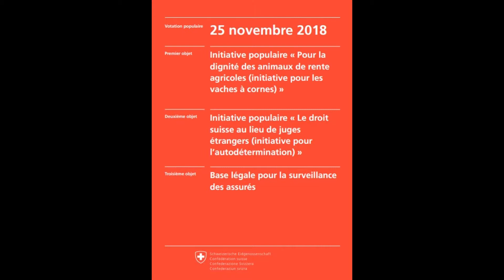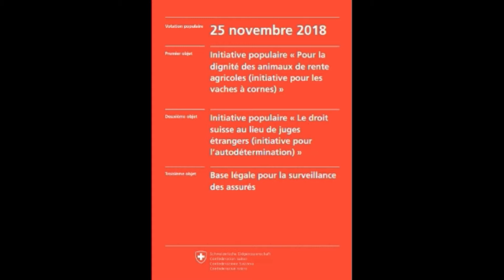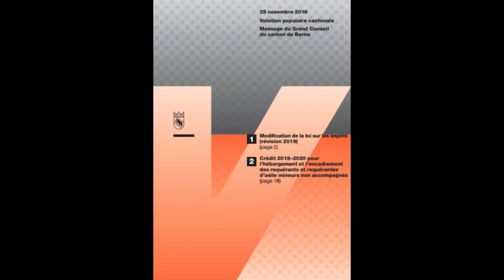Sujets soumis en votation le 25 novembre 2018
1) Trois sujets au niveau fédéral.

Mon article dans le temps "Initiative pour l'autodétermination: le blues d'un citoyen"

2) Deux sujets cantonaux dans le canton de Berne

3) Eventuellement des sujets communaux
Par exemple 4 Sujets en ville de Berne. Information (en allemand)